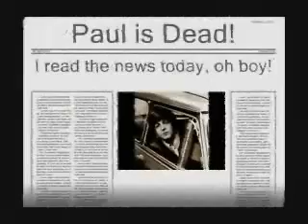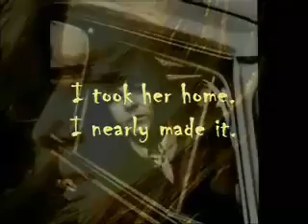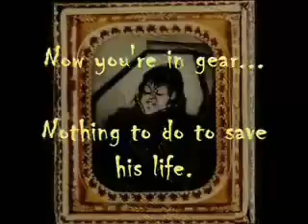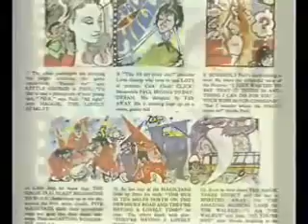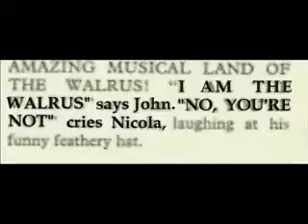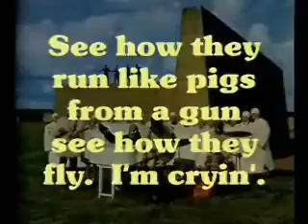Paul is Dead Folklore 101 3 of 7